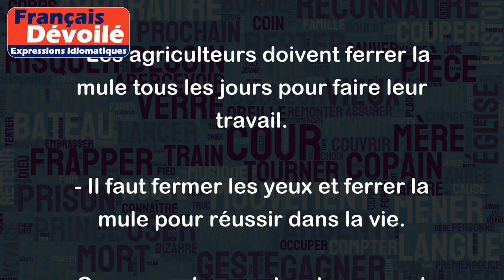Ferrer la mule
"Ferrer la mule" est une expression idiomatique française qui signifie "travailler dur, forcer son effort". Cette expression utilise le terme "mule" comme une métaphore pour décrire une tâche difficile qui doit être accomplie. "Ferrer" se réfère à l'action de mettre des fers aux sabots d'un animal, ce qui est également un travail difficile qui nécessite de la force physique.
Voici quelques exemples d'utilisation de cette expression :
- J'ai dû ferrer la mule pendant des heures pour terminer ce projet à temps.
- Les agriculteurs doivent ferrer la mule tous les jours pour faire leur travail.
- Il faut fermer les yeux et ferrer la mule pour réussir dans la vie.
Ces exemples montrent comment l'expression "Ferrer la mule" est utilisée pour décrire le travail acharné et la persévérance nécessaires pour accomplir une tâche difficile.